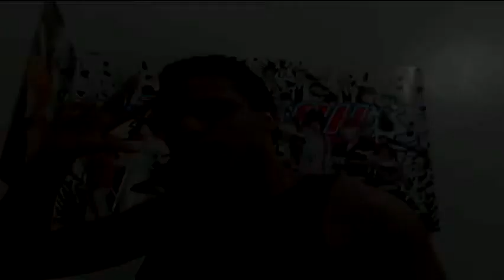One Piece Manga Chapter 701 Review/Discussion The Blind Samurai!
good stuff from this week's one piece chapter!! i want to tell you guys btw that i drew this week's thumbnail :D it took forever but it came out well imo so tell me what are your thoughts on this week's one piece manga chapter?